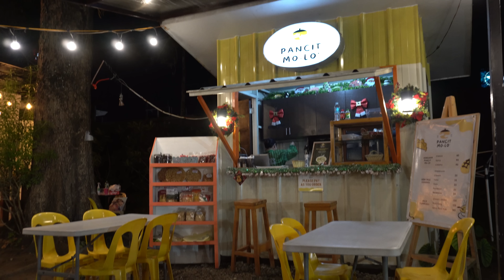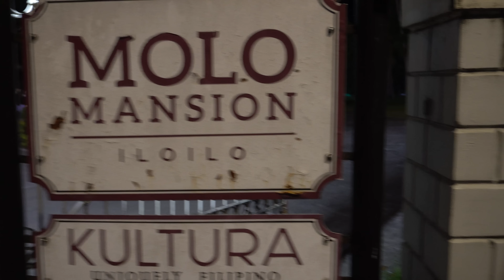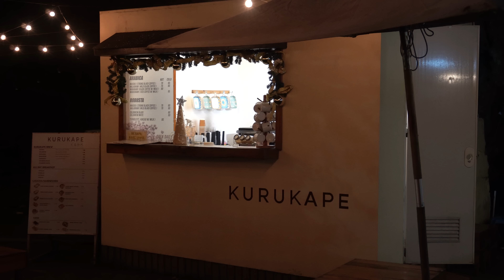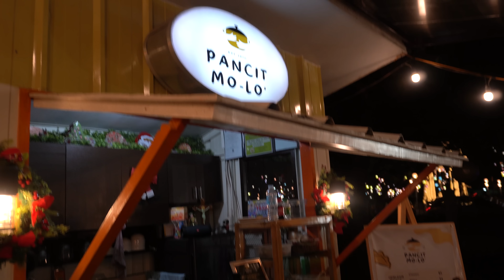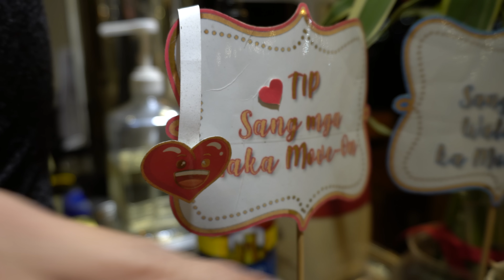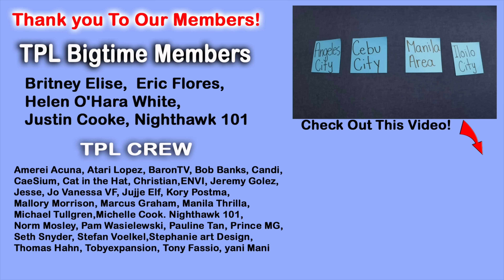Another Reason This Is The Best Place To Live In Philippines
In This Video Another Reason This Is The Best Place To Live In Philippines, we are in a dream land, surrounded by happy wonderful people!

About Us,
Two years ago we made a plan we Sold Everything & Now Living In The Philippines On A Budget in 2022, we had paid our debts, sold everything and made a budget. Its been a crazy journey from Cambodia to Albania then here in Boracay, check out why we moved to the Philippines and specifically why Boracay Island.